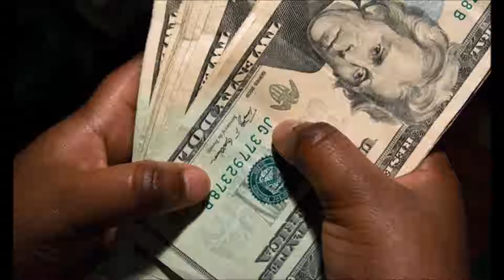Ballin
We of the modern society, aka the "new age," like to tether much of our happiness and identity to our material wealth. "How much money do I make?" "How much money CAN I make?" "What can I do to make more?" "How much money do THEY make?" "Do I make more than them?"

These are the questions we like to ask, seeking happiness in financial security and purchasing power. The downside to wealth is that the happiness it provides comes and goes, just as it does. We need a hope and value that is deeper, beyond the superficiality of material possessions.